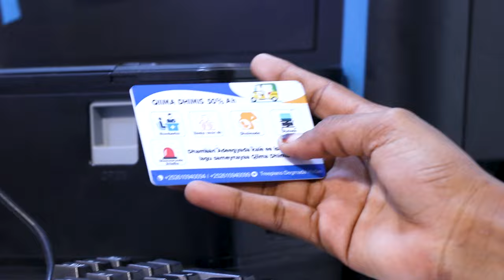ARGAGAX: Nin ayaa Sodohdiis degmada Afgooye nafta uga qaaday Baangad.